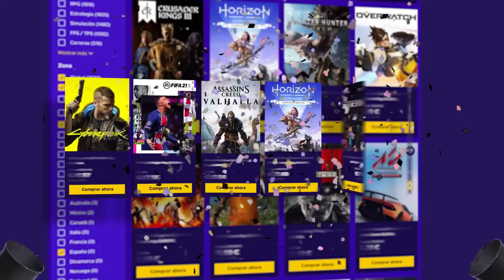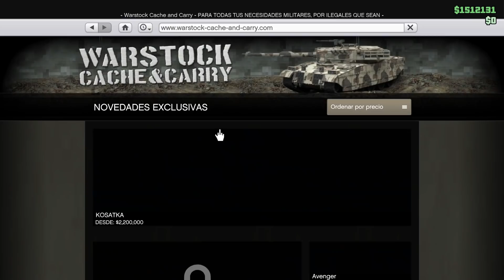TENEMOS SUBMARINO RUSO! GTA V en Español - GOTH